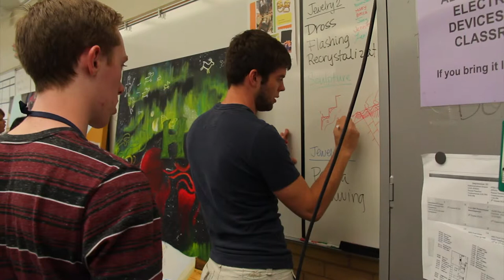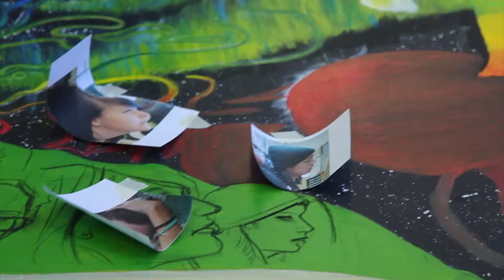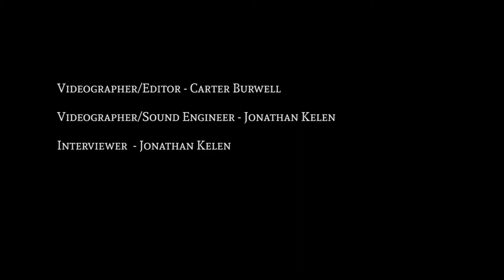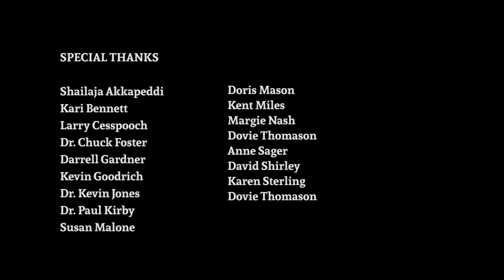Sacred Images Hillcrest High School